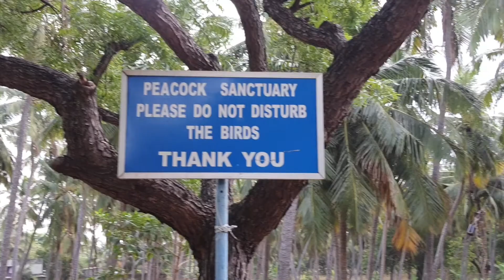vivekanandkendrakanyakumari विवेकानंद केंद्र कन्या कुमारी व्हिडीओ आवडल्यास chanel subscribe करा